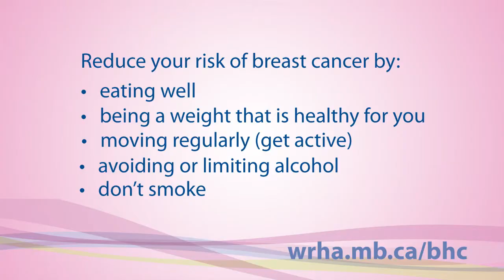Tip #8: A Healthy Lifestyle Can Reduce Your Risk of Developing Breast Cancer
Eating well, being a healthy weight, getting regular physical activity, avoiding alcohol or limiting the amount of alcohol and not smoking can reduce your risk of developing breast cancer. Research shows the more of these changes you can make, the lower your risk. Decide what is the most important and realistic goal for you to start with and break it down into small steps. Any action is better than no action! Step by step, goal by goal, you will get closer to achieving a healthier lifestyle.